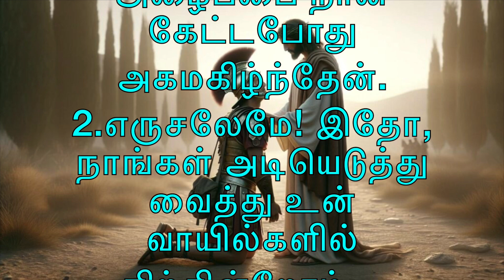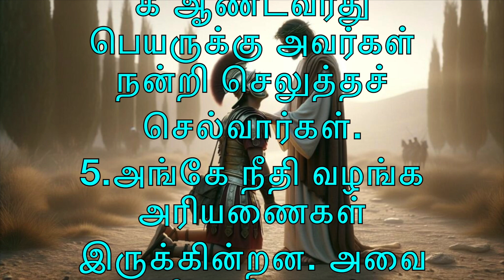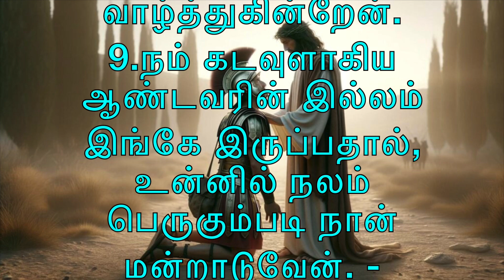பதிலுரைப் பாடல் 2-12-'24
பதிலுரைப் பாடல்

பல்லவி: அகமகிழ்வோடு ஆண்டவரது இல்லத்திற்குப் போவோம்.

1
‘ஆண்டவரது இல்லத்திற்குப் போவோம்’ என்ற அழைப்பை நான் கேட்டபோது அகமகிழ்ந்தேன்.
2
எருசலேமே! இதோ, நாங்கள் அடியெடுத்து வைத்து உன் வாயில்களில் நிற்கின்றோம். - பல்லவி

4
ஆண்டவரின் திருக்குலத்தார் அங்கே செல்கின்றனர்; இஸ்ரயேல் மக்களுக்கு இட்ட கட்டளைக்களுக்கிணங்க ஆண்டவரது பெயருக்கு அவர்கள் நன்றி செலுத்தச் செல்வார்கள்.
5
அங்கே நீதி வழங்க அரியணைகள் இருக்கின்றன. அவை தாவீது வீட்டாரின் அரியணைகள். - பல்லவி

6
எருசலேமில் சமாதானம் நிலைத்திருக்கும்படி வேண்டிக்கொள்ளுங்கள்; “உன்னை விரும்புவோர் வளமுடன் வாழ்வார்களாக!
7
உன் கோட்டைகளுக்குள் அமைதி நிலவுவதாக! உம் மாளிகைகளில் நல்வாழ்வு இருப்பதாக!” - பல்லவி

8
“உன்னுள் சமாதானம் நிலவுவதாக!” என்று நான் என் சகோதரர் சார்பிலும் என் நண்பர் சார்பிலும் உன்னை வாழ்த்துகின்றேன்.
9
நம் கடவுளாகிய ஆண்டவரின் இல்லம் இங்கே இருப்பதால், உன்னில் நலம் பெருகும்படி நான் மன்றாடுவேன். - பல்லவி